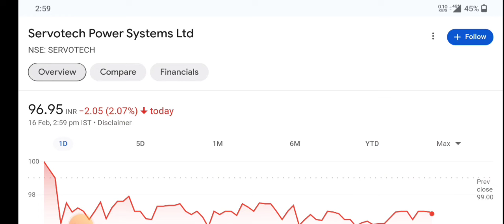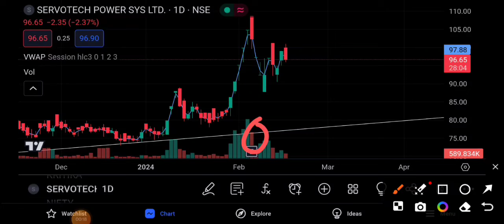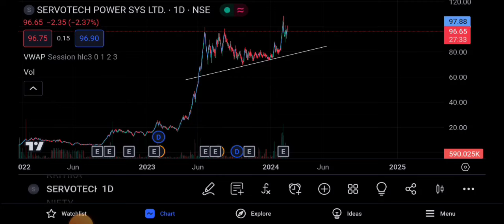Servotech Power Systems Ltd letest update ⚫Servotech Power Systems Ltd letest news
topic covers:-

1 -  servotech power systems ltd share future
2 -  servotech power systems ltd latest
3 -  servotech power systems ltd latest news
4 -  servotech power systems ltd latest news today
5 -  servotech power systems ltd latest news hindi
6 -  servotech power systems ltd latest share news
7 -  servotech power systems ltd latest stock news
8 -  servotech power systems ltd latest update
9 -  servotech power systems ltd latest news share market
10- servotech power systems ltd q1 result
11- servotech power systems ltd stock news
12- servotech power systems ltd stock
13- servotech power systems ltd share
14- servotech power systems ltd stock analysis
16- servotech power systems ltd stock latest news today
17- servotech power systems ltd stock latest news
18- servotech power systems ltd stock analysis today
19- servotech power systems ltd stock news in hindi

thankyou